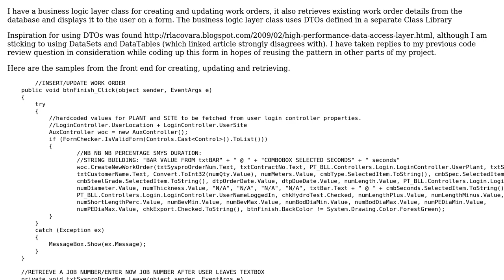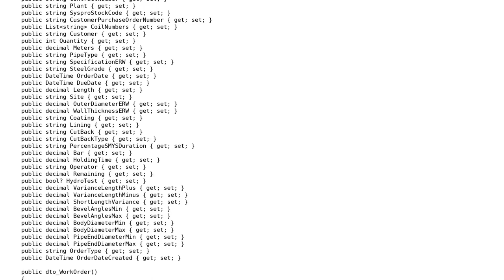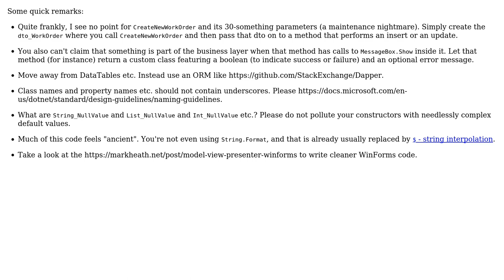Code Review: Business Layer Using DTOs and DataTables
With thanks & praise to God, and with thanks to the many people who have made this project possible! | Content (except music & images) licensed under CC BY-SA | Music | Images & others | With thanks to user Brendan Jacobs user BCdotWEB and the Stack Exchange Network Trademarks are property of their respective owners. You are responsible for your own actions.